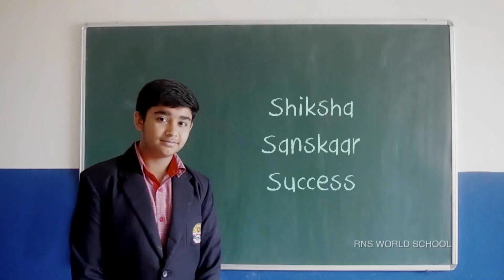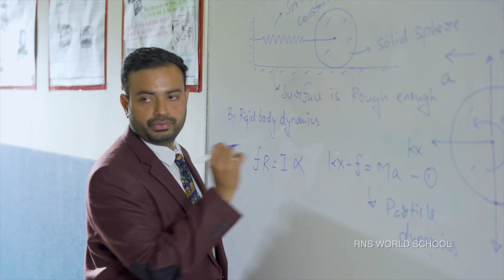मोबाइल व पैसे छीन कर भाग रहे दो बदमाशों को पब्लिक ने धर दबोचा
Report : Sourabh Jain